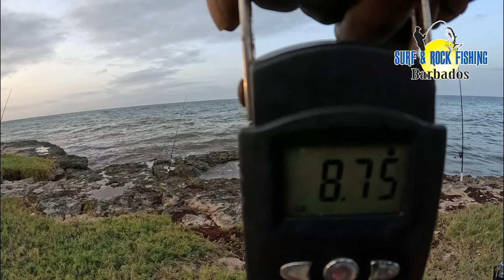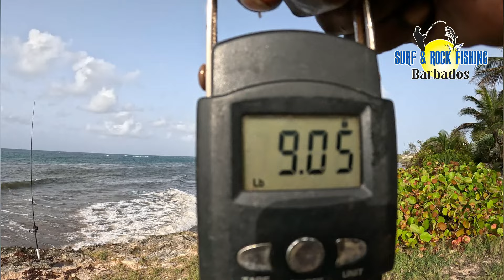Making Every Bite Count / General Wu Goes On A Cruise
Fishing from the shores and rocks of Barbados